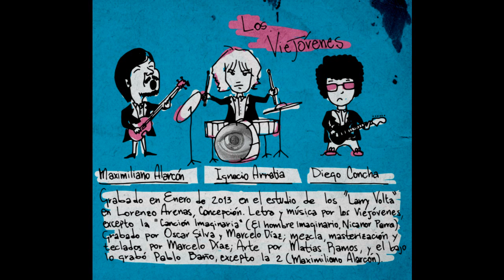02 Ojos Rojos - Los Viejóvenes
Los Viejóvenes 2013